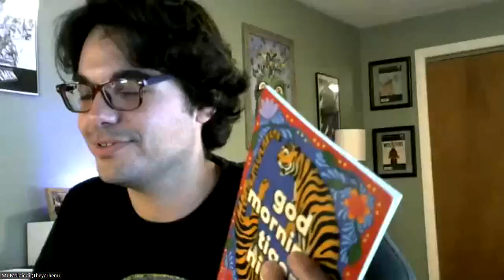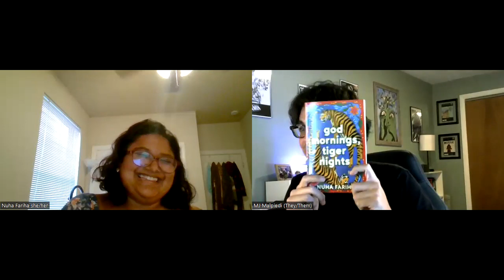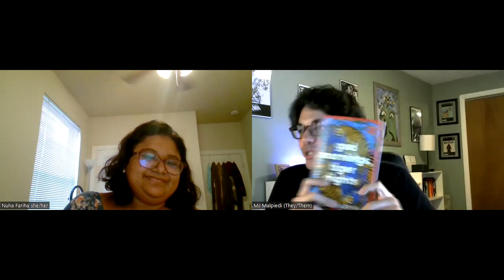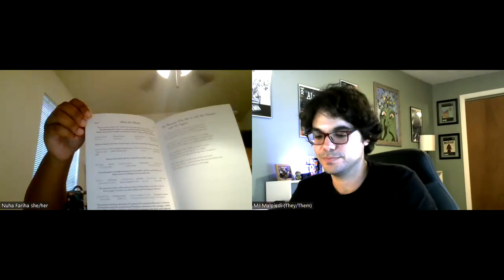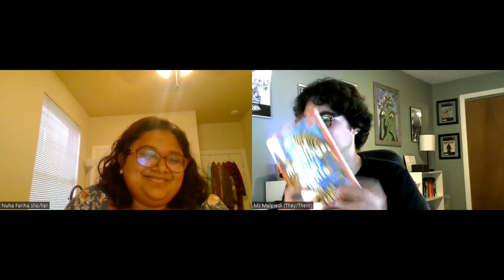God Mornings, Tiger Nights Release Show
Recording for the release of Nuha Fariha's God Mornings, Tiger Nights. Opening readings from our special guests, .chisaraokwu.and Ariel Francisco!

About the Book:

God Mornings, Tiger Nights is an ode to the enduring spirit of the Bengal tiger and a love letter to an immigrant's journey. This collection crosses national and international borders, gender norms, and generational lines and touches on issues of Islamophobia, isolation, and xenophobia. Through it all, the tiger emerges as a symbol of resilience and fierce pride, a vessel our poems return to again and again.

About the Readers:

Nuha Fariha is a first-generation queer Bangladeshi writer. Her work has appeared in RoadRunner Review, MAGMA, Thin Air, and elsewhere. Her writing has been supported by Anaphora Arts, Key West Literary Seminar, Juniper Summer Writing Institute, and Mountain Words Literary Festival. She is currently earning her MFA in Creative Writing at Louisiana State University. This is her first book. You can learn more about her at nuhawrites.com.

.chisaraokwu. (she/her) is an Igbo American poet-artist, writer and retired physician. Her work has been supported with fellowships and residencies from Anaphora Arts, Brooklyn Poets, Cave Canem, MacDowell, and the Periplus Collective. She is an alumna of the 2022 Tin House Winter Workshop. Her writings appear in Hayden’s Ferry Review, Obsidian, Cutthroat, Cider Press Review, The Washington Post, and more. Her anthro-poetic approach to poetry excavates spiritual, oral, and print archives of West Africa and its diaspora to reveal its rituals, traumas, and joy. She is also the founder of The JOY+WELL, a creative arts platform supporting African-descended women in art and healing.

Ariel Francisco is the author of Under Capitalism If Your Head Aches They Just Yank Off Your Head (Flowersong Press, 2022), A Sinking Ship is Still a Ship (Burrow Press, 2020) and All My Heroes Are Broke (C&R Press, 2017), and the translator of Haitian-Dominican poet Jacques Viau Renaud’s Poet of One Island (Get Fresh Books, 2023) and Guatemalan poet Hael Lopez’s Routines/Goodbyes (Spuyten Duyvil, 2022). A poet and translator born in the Bronx to Dominican and Guatemalan parents and raised in Miami, his work has been published in The New Yorker, American Poetry Review, Academy of American Poets Poem-a-Day, The New York City Ballet, Latino Book Review, and elsewhere. He is Assistant Professor of Poetry and Hispanic Studies at Louisiana State University. See less